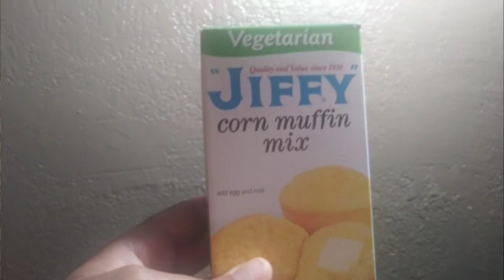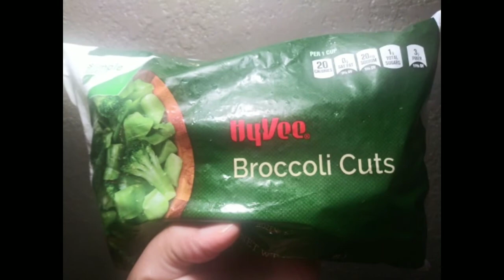Quick and easy cheap meal | Budget friendly & delicious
Hi TTB! 😘😍

In today's video you are back in the kitchen with Tiarrea B. I'm making a delicious meal that's affordable and feeds a big family. I really enjoyed making this for you. I hope you enjoy watching.

Much Love❤❤

-Tiarrea B.